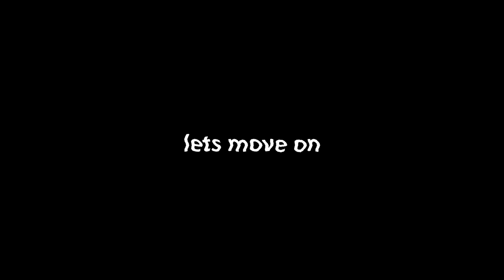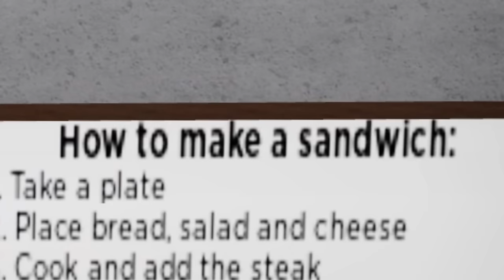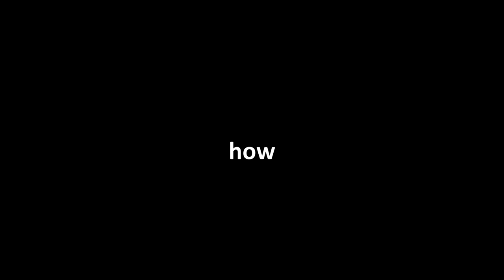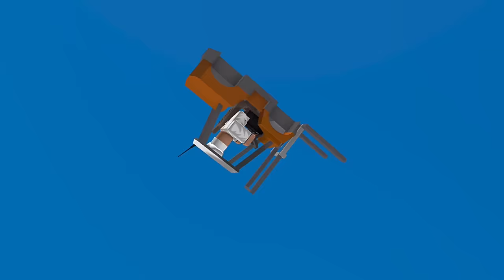ROBLOX Cook Burgers Funniest Moments (COMPILATION) #2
Roblox Cook Burgers Funniest Moments part 2, another funny moments compilation. Roblox funny moments with memes. Inspired by @Buur , @cKev and @Craxel
ROBLOX Cook Burgers Funniest Moments (COMPILATION)

Another roblox funny moments video, yes, you should watch it. I still don't know what to write here. Roblox Cook Burgers Funny Moments, Roblox meme edit.